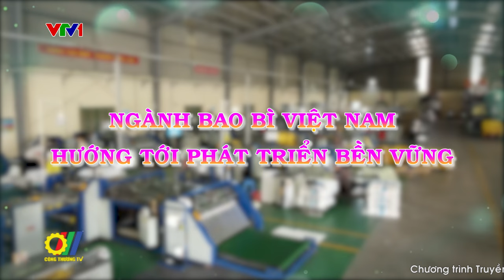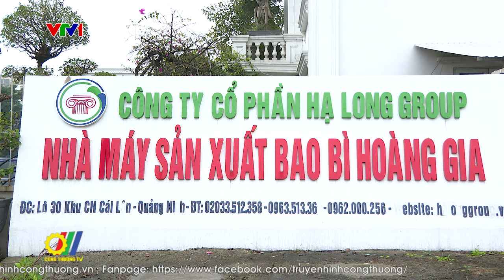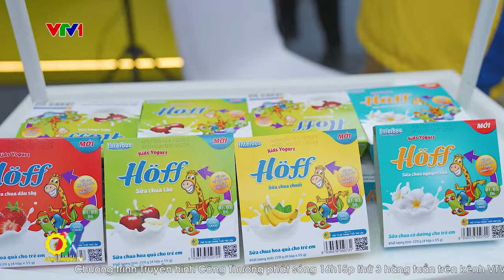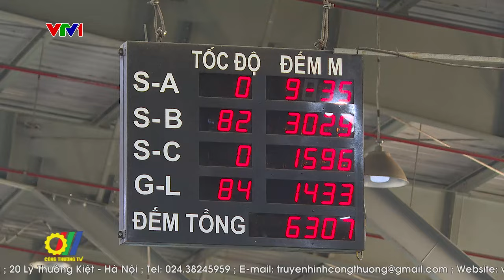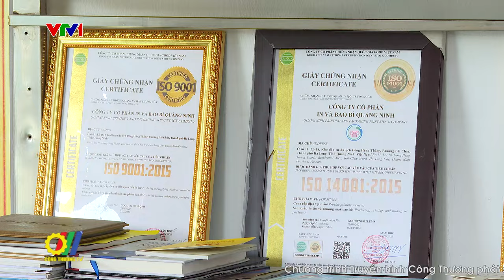Ngành Bao bì Việt Nam hướng tới phát triển bền vững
Bao bì là là một yếu tố quan trọng đối với cuộc sống hàng ngày với vật liệu đang được sử dụng chủ yếu là nhựa, giấy, kim loại, thủy tinh,… Bao bì là ngành công nghiệp phụ trợ nhằm bảo vệ, bảo quản sản phẩm, hàng hóa nằm bên trong. Kinh tế phát triển kéo theo công nghiệp bao bì phát triển và khi công nghiệp bao bì phát triển sẽ làm gia tăng giá trị hàng hóa. Theo các chuyên gia, thời gian qua, công nghiệp bao bì Việt Nam có tốc độ tăng trưởng khá cao và ổn định. Dù vậy, ngành này cũng gặp phải những thách thức trong việc đáp ứng yêu cầu của nền kinh tế bền vững…